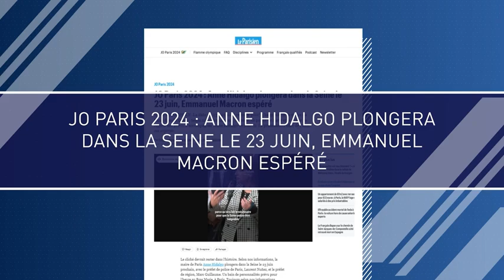L'occident aurait-il été monté contre les russes parce que Poutine aurait écarté les Rothschild ?